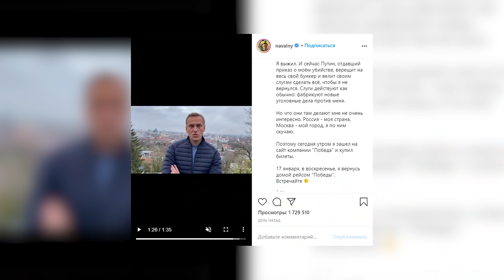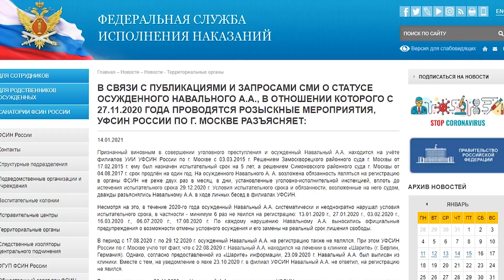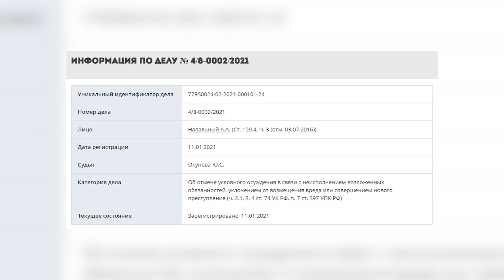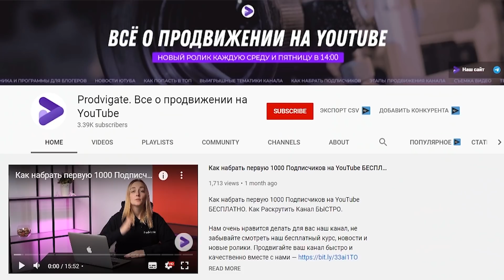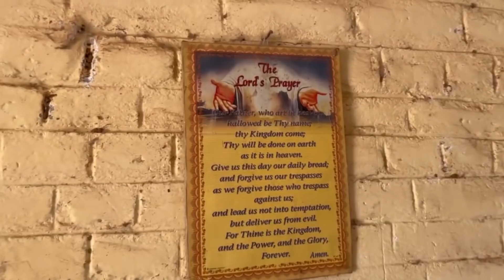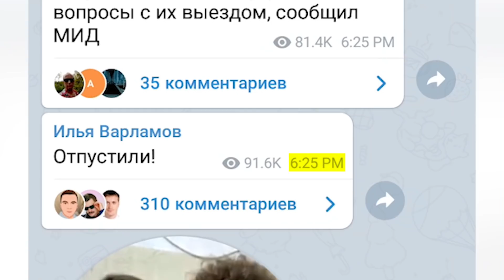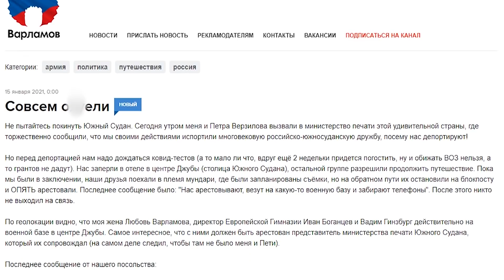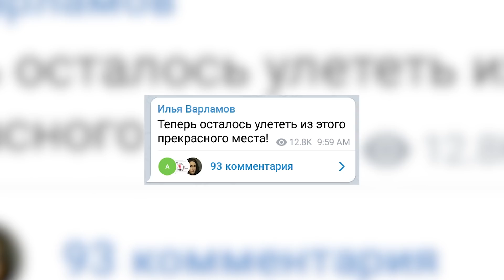Задержание, арест, депортация Варламова // Навальный возвращается в Россию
Навальный возвращается в Россию, Следственный комитет отказался проверять сотрудников ФСБ, которые могли быть причастны к его отравлению, Илью Варламова задержали в Южном Судане, а Дане Михохину пришлось побеседовать с Краснодарскими полицейскими.

00:00 - Анонс тем выпуска
00:40 - Навальный летит в Россию
1:22 - Угрозы реальным сроком и федеральный розыск
2:29 - Новое дело против Навального
3:10 - Расследования отравления не будет
3:27 - Покоряем YouTube с нуля
4:29 - Варламова с командой задержали в Южном Судане
5:29 - Пытки в африканской тюрьме
6:02 - За что Варламова высылают из страны?
6:58 - Повторное задержание коллег и жены Варламова
7:28 - Happy end
7:45 - Даню Милохина задержали в Краснодаре

Алексей Навальный возвращается в Россию. “Встречайте” - написал Алексей, а Марьяна Ро в комментариях поинтересовалась, будет ли в аэропорту президентский кортеж. Но Навальный в ответ отшутился, написав, что ждет только её. С цветами. Но если серьезно, надеяться на то, что в толпе встречающих не найдется хотя бы парочки сотрудников силовых структур не приходится.

Илью Варламова задержали в Южном Судане. Блогера в компании жены, издателя “Медиазоны” Петра Верзилова, директора Европейской гимназии Ивана Боганцева и предпринимателя Вадима ГИнзбурга приняли в аэропорту города Капоэта, откуда те пытались вылететь в столицу Южного Судана - Джубу. Варламов рассказал, что прибывшие на место военные обыскали их багаж и нашли в нем пульт от дрона, который конфисковали еще в Уганде.

У Дани Милохина тоже проблемы с законом, но уже на родной земле. Вчера тиктокера задержала краснодарская полиция. Желающих увидеться с парнями оказалось около сотни и даже своевременное предупреждение о том, что все поклонники должны быть в масках не спасло Даню от воспитательной беседы в полицейском участке.